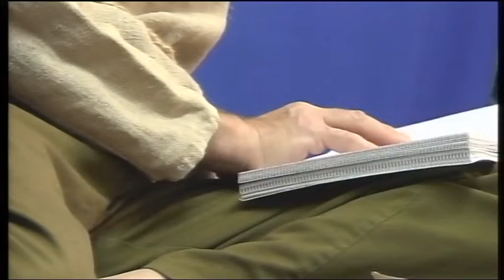Игорь Иогансон: "Переворот"